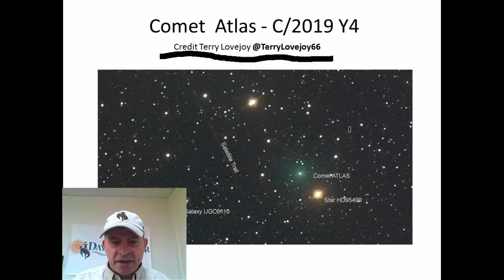Don Day weather forecast for Tuesday, March 3, 2020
This is the Don Day weather forecast for Tuesday, March 3, 2020